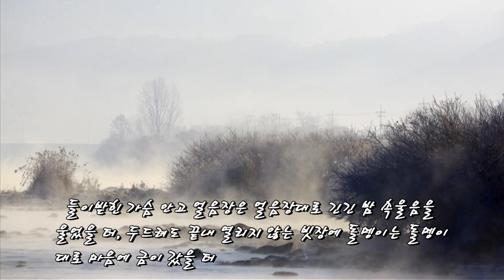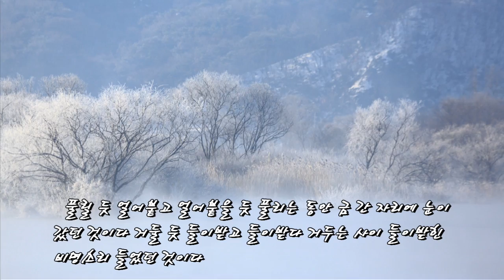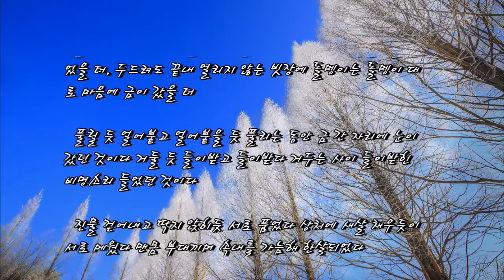스민다는 것 -안성덕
스민다는 것

  -안성덕

  꽝꽝 언 호수에 돌멩이가 박혀 있다 둥둥 떠 있다 얼어붙었을
리 없고 누군가 던져 단박에 박혔을 리 없다

  들이받힌 가슴 안고 얼음장은 얼음장대로 긴긴 밤 속울음을
울었을 터, 두드려도 끝내 열리지 않는 빗장에 돌멩이는 돌멩이
대로 마음에 금이 갔을 터

  풀릴 듯 얼어붙고 얼어붙을 듯 풀리는 동안 금 간 자리에 눈이
갔던 것이다 거둘 듯 들이받고 들이받다 거두는 사이 들이받힌
비명소리 들었던 것이다

  진물 걷어내고 딱지 앉히듯 서로 품었다 상처에 새살 채우듯이
서로 메웠다 맨몸 부대끼며 속내를 가늠해 한살되었다

  스민다는 것,
  내가 얼어붙은 호숫가를 서성이며 온종일 너를 생각한다는 것